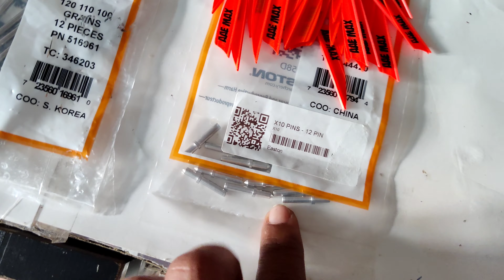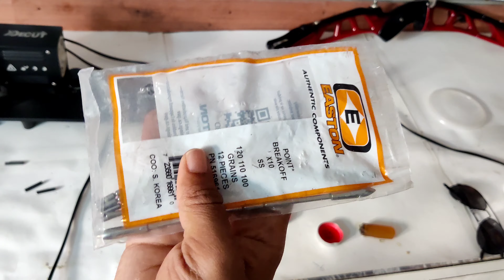Building Easton X10 arrows full detailed video. in Hindi